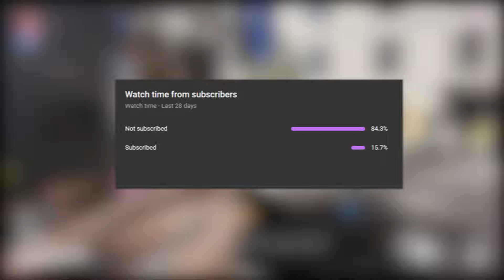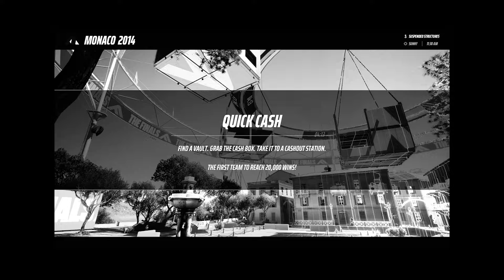DRUNK PLAYS THE FINALS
Get ready for some hilarious gameplay as we let our drunken selves take on the finals! It may not be the most strategic approach, but it sure is entertaining. Watch as we stumble our way through the finals in this funny video!